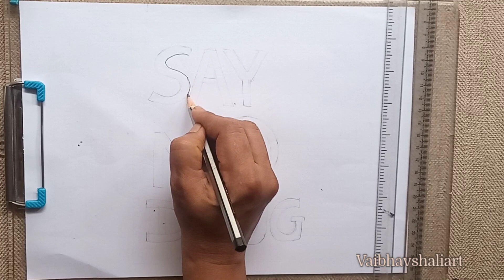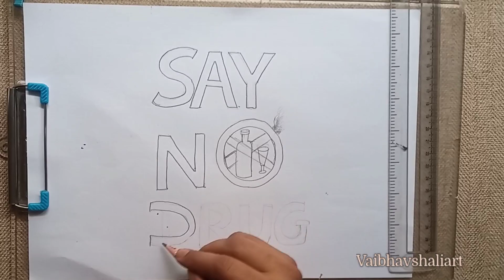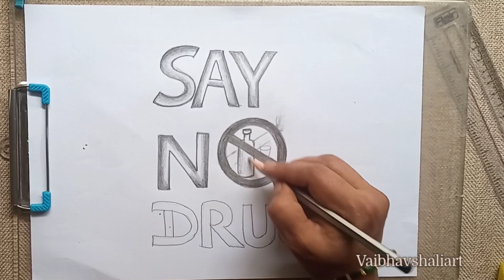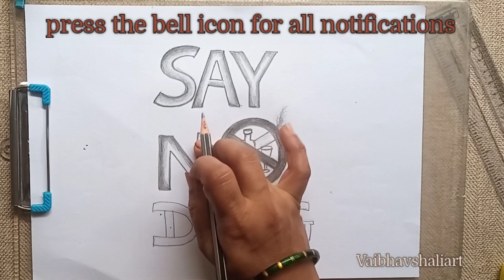International Day Against Drug Abuse drawing | Say no Drug drawing |Drug abuse poster drawing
About this video
International Day against Drug abuse poster drawing,
How to draw stop drug drawing
Drug Abuse poster drawing
Say no drag poster drawing
Drug abuse awareness drawing
Drug abuse awareness poster
International Day against drug abuse drawing
Anti drug day drawing
Anti drug day poster
Drug abuse drawing
How to draw International Day against drug abuse poster drawing
How to draw International day against drug abuse drawing
Poster drawing with pencil shading .
International day against drug abuse poster drawing with pencil shading
Drug abuse day poster
Drug abuse poster
Day special poster drawing
Day special drawing
Drawing by vaibhavshaliart